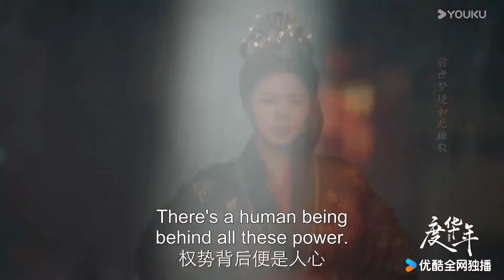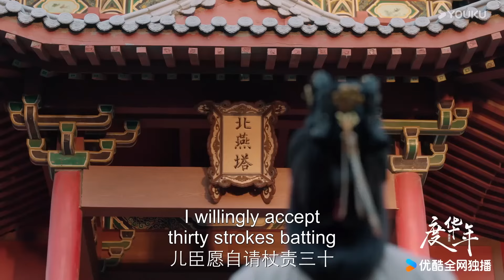【新劇搶先看】二次成婚！裴文宣李蓉大婚，蘇容卿穿紅衣送嫁【度华年 The Princess Royal】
🍷剧名（Drama Name）：【度华年 💐The Princess Royal】

📺【度华年 The Princess Royal】大夏朝的长公主李蓉与当朝首辅裴文宣梦回华年，由仇人变闺蜜，闺蜜变成有情人。他们彼此信赖，彼此成全，终于破镜重圆，一起搞事业，一起发现真相，一起发现爱。